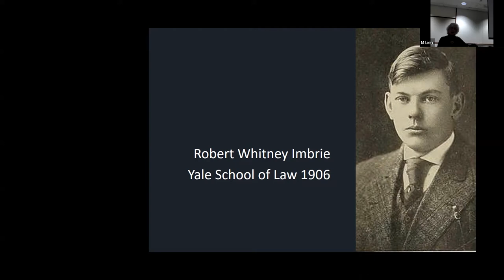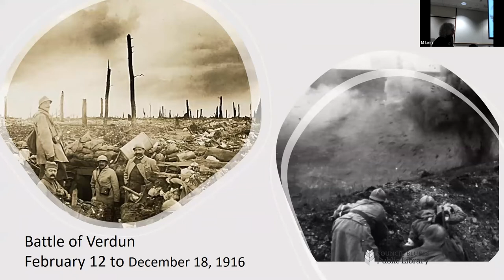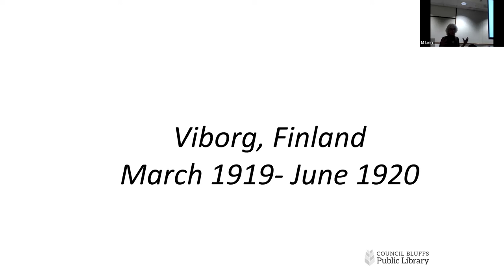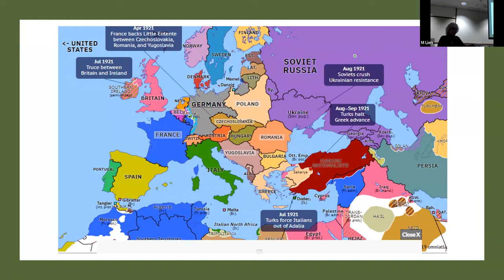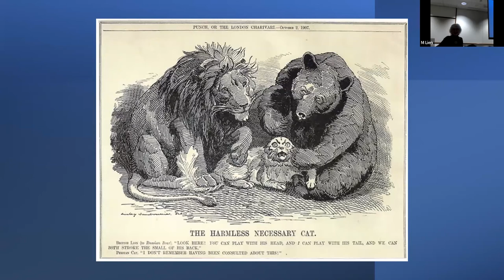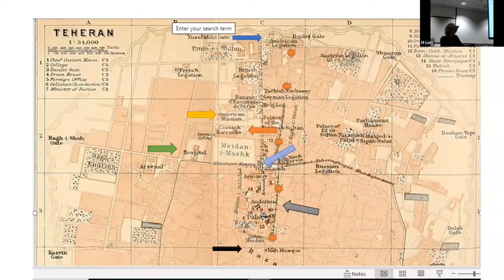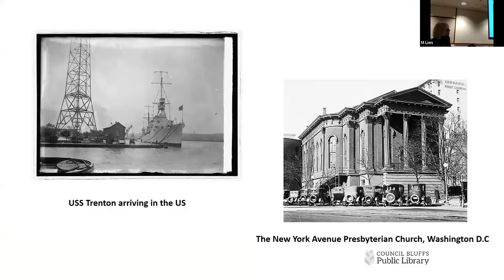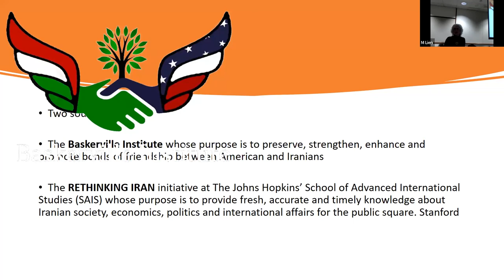Author Visit ~ Susan M. Stein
This in-person program was originally presented on December 6, 2021.

On July 18, 1924, a mob in Tehran killed U.S. foreign service officer Robert Whitney Imbrie. His violent death, the first political murder in the history of the service, outraged the American people. Learn about Imbrie’s life and death in this story steeped in adventure and history.

Susan M. Stein is an author and educator. The majority of her teaching career was spent at Creighton Preparatory School in Omaha. Among her many accomplishments, she was the author of the column “Coffee Break” for the Omaha World Herald and wrote several feature articles for the Magazine of the Midlands.